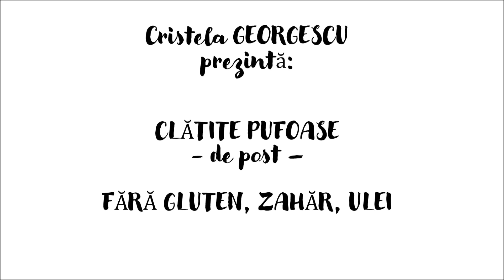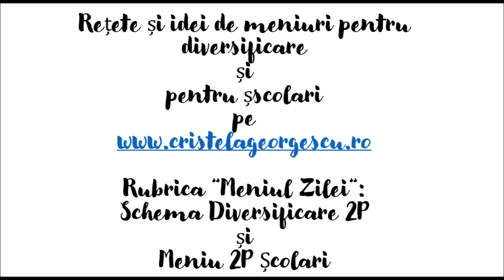Clătite pufoase (fără ulei, fără gluten) - Cristela GEORGESCU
🟢 Studiază CURSURILE ȘI CONFERINȚELE CU ACCES NELIMITAT (cursurile mele, cursuri alături de dr. Sorina Soescu, evenimente cu André Stern)

🟢 Citește CĂRȚILE pe care le-am publicat (cărțile mele, cărți de André Stern)